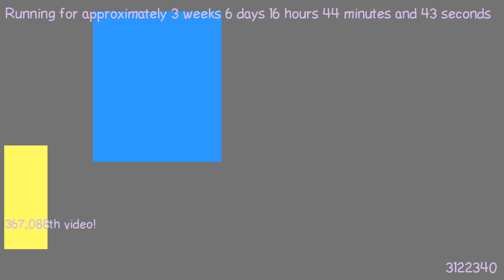1487342944 - Webdriver Cavi - T2